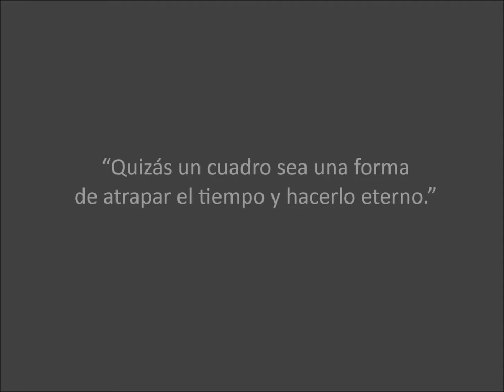Exposición - Presente continuo - (óleos)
Tomás Sobrino Habans. Exposición de pintura en la Casa de Cultura Arizkunenea de Elizondo (Navarra) Del 22 de julio al 28 de agosto de 2016.